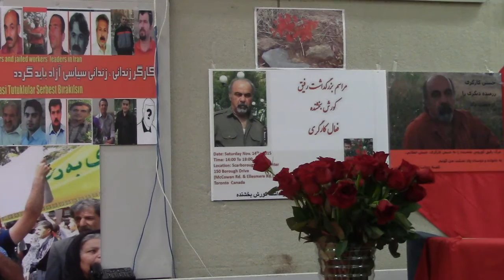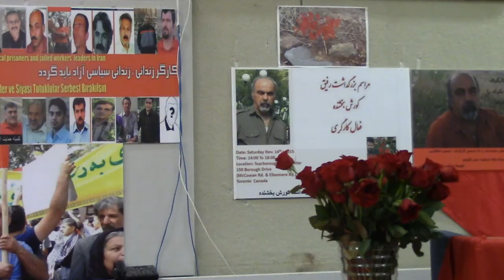yadi Ana farid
مراسم بزرگداشت کورش بخشنده در تورنتو
سخنرانی یدی محمودی از حزب کمونیست کارگری ایران ، مونا از حزب کمونیست ایران م ل م
آناهیتا رحمانی از سازمان زنان 8 مارچ، شجاع ابراهیمی از کمیته دفاع از شاهرخ زمانی و چند توضیح از فرید پرتوی